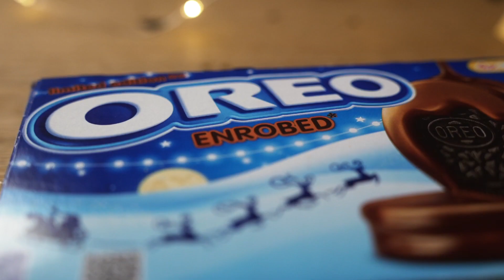Подарок для себя